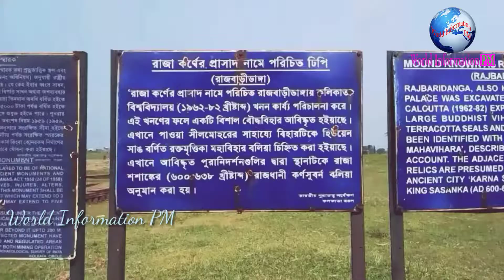History of Karnasuvarna (Bangla)